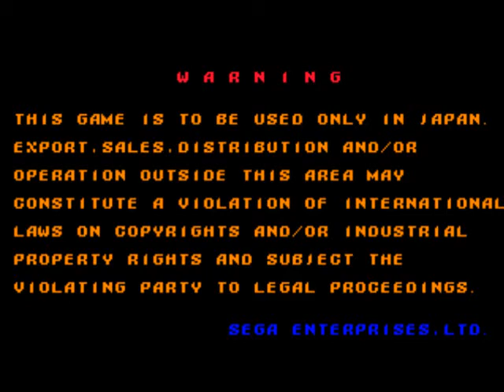ARCADE マイケル・ジャクソンズ・ムーンウォーカー Michael Jackson's Moonwalker